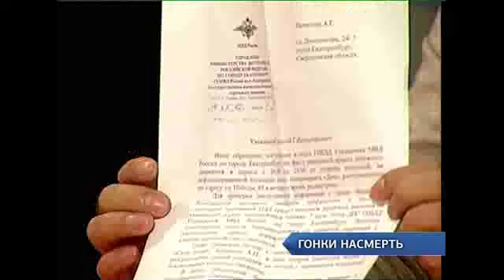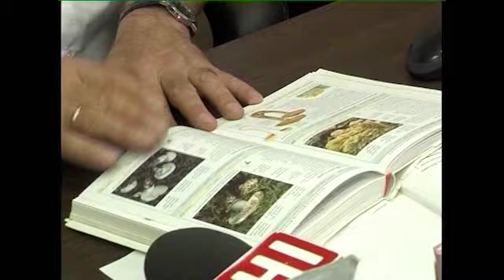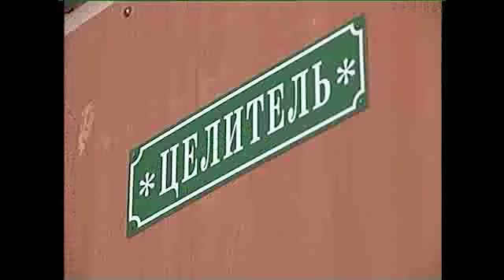Грибы и стритрейсеры - добро или зло?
Богатый урожай грибов в уральских лесах сыграл злую шутку: уже несколько десятков свердловчан попали в реанимацию с отравлением. Почему год от года люди травятся грибами, можно ли есть мухоморы, правда ли, что грибы убивают только недобрых людей? В общем, грибы — добро или зло?

Собственно, похожий вопросы можно задать и по поводу тех, кто любит гонять по улицам Екатеринбурга на своих затюнингованных тачках. Стритрейсеры. Как сосуществуют с ГИБДД и простыми автомобилистами, легально или нет?